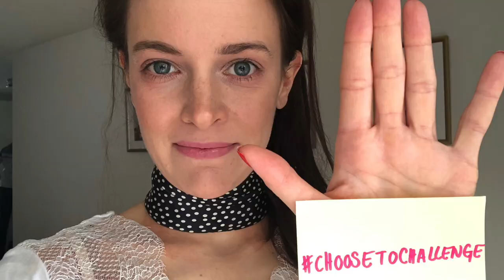Happy International Women's Day 2021 from IWN